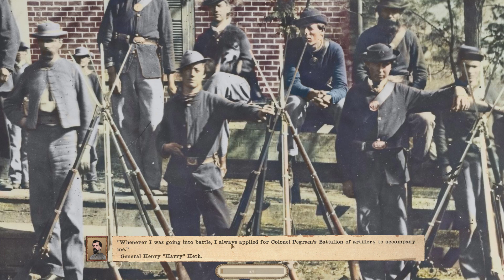Grand Tactician-Civil War Aug 3 to Aug 19 House keeping and battle of Fort Long near Richmond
Lee maneuvers enemy out of Eastern Virginia before heading for Valley